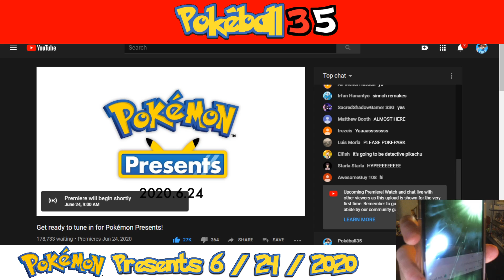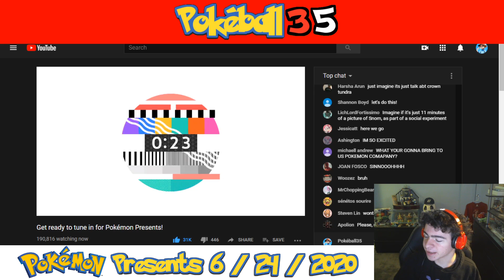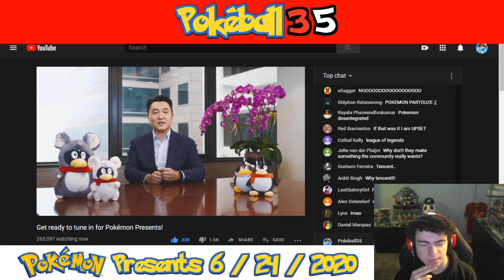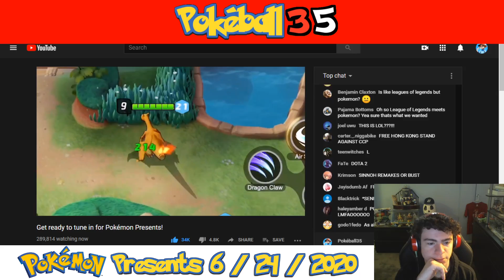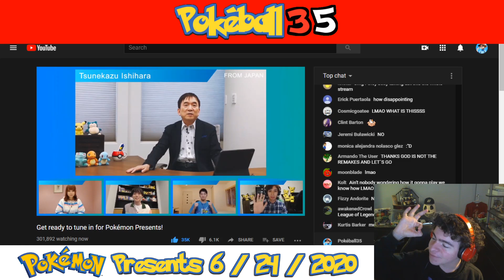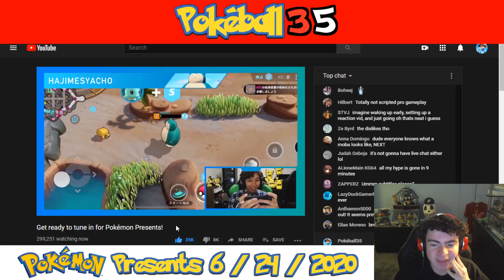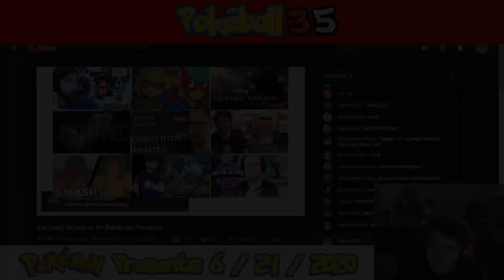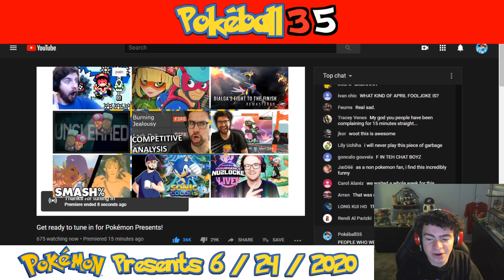Pokémon Unite Reaction - Pokéball35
I mean, i'd play it a little bit. I guess.